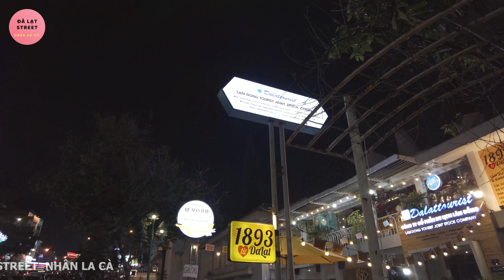Dòng người chen chân chợ đêm Đà Lạt, Nhân La Cà hòa mình du lịch Đà Lạt cùng khách